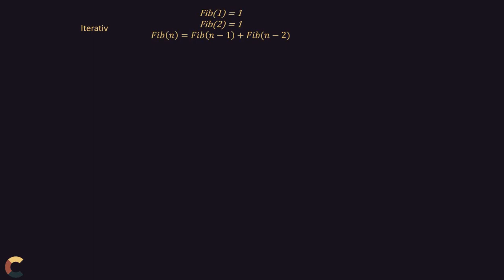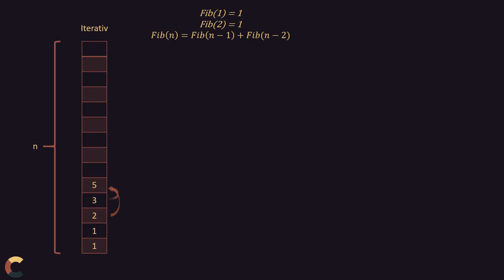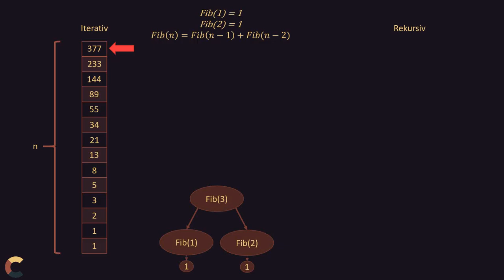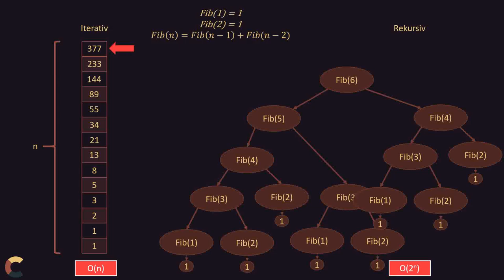Langsame Algorithmen und die Laufzeit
Kurze Algorithmen bedeuten nicht automatisch dass diese schneller sind. Die Frage ist immer wie viel Arbeit der Computer damit hat.